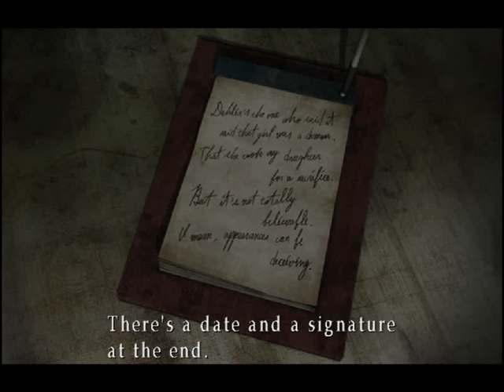Let's Play - Silent Hill 3 - 036 - Puzzling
We're entering the same part of the amusement park that Harry went to all those years ago...